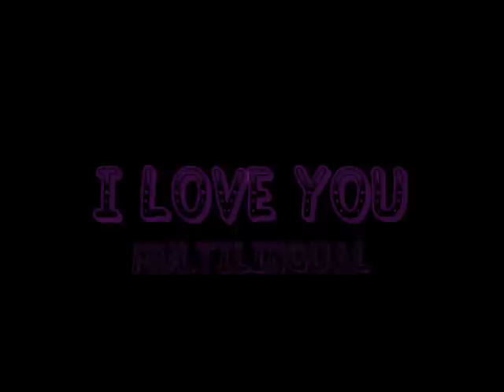I love you (19 languages)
Multilingual love, multinational beauty